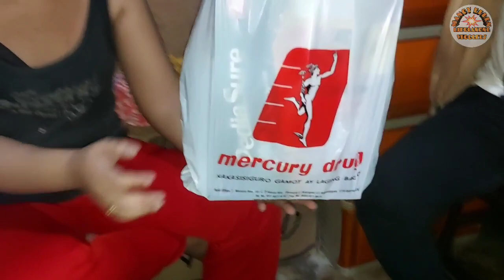ATE MYLENE GINAGAMBALA NG MASAMANG ELEMENTO? | TOTOO NGA BA ANG KASABIHAN NG MATATANDA?